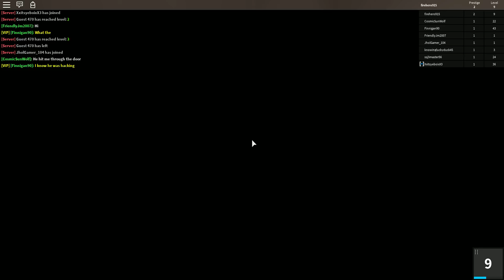Haxers gonna Hax!!! | Assassin #8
In this episode of Assassin I encounter a hacker who used jump hax or something